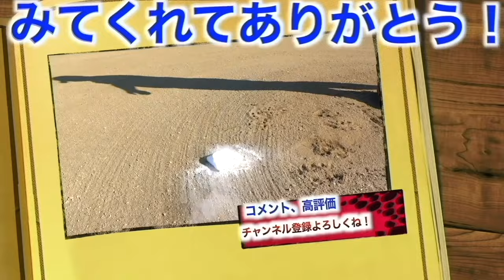【中学女子硬式】強豪校へ選手を輩出する名門『西湘Future』へ潜入！明るく元気な選手達にどんなチームかインタビューしてみた！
西湘Futureホームページ

☀️りょーへー